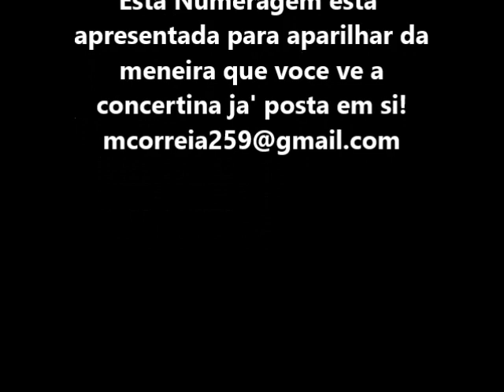Aprendizagem Concertina Arrebenta a Festa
Ordem nova de applicar e ler a numeragem